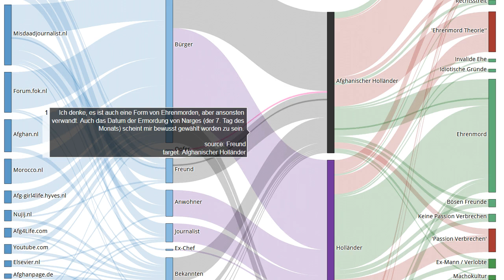Zeugnis 115 von 225 im Mordfall Narges Achikzei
Quelle Ich denke, es ist auch eine Form von Ehrenmorden, aber ansonsten verwandt. Auch das Datum der Ermordung von Narges (der 7. Tag des Monats) scheint mir bewusst gewählt worden zu sein.
Unsere Untersuchungen:
EN: @HonourKilling
DE: @Ehrenmord
FR: @CrimedHonneur
NL: @OnderzoekEerwraak
PT: @Crimedehonra
NL: @OnderzoekEerwraak
ES: @Crimendehonor
PL: @Zabojstwohonorowe
RU: @убийствочести